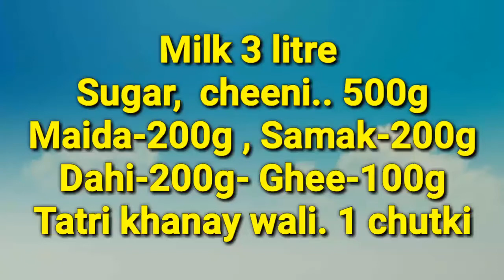Multani Sohan Halwa Special